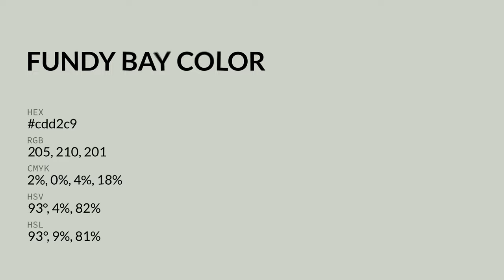Fundy Bay color cdd2c9 hex color - Grey color - Warm color cdd2c9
What color is Fundy Bay ? cdd2c9 hex color - Grey color - Warm color cdd2c9

Hex cdd2c9 Color Code is also known as Fundy Bay color.

Hex cdd2c9 Color code in RGB color code model is created after adding 80.39% red color, 82.35% green color and 78.82% blue color.
Hex cdd2c9 Color code in CMYK color (process color) code model is generated after subtraction of 2% cyan, 0% magenta, 4% yellow and 17% black.